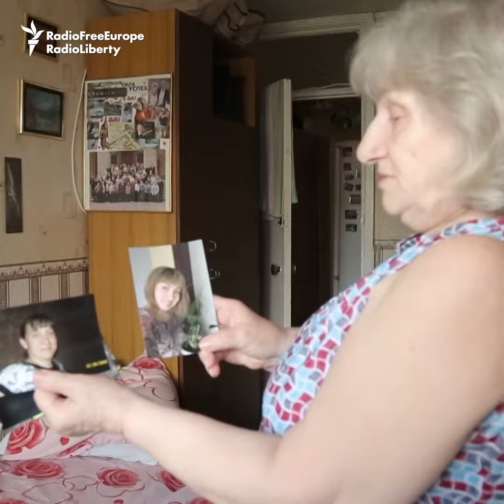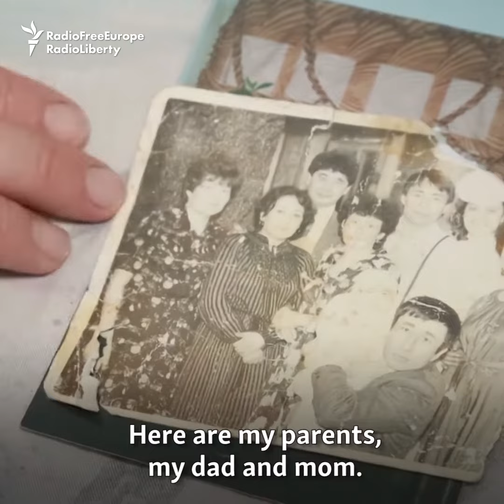Mix-Up At Birth Entangles Russian Families' Fates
In 1987, two babies were accidentally swapped at a hospital in Chelyabinsk, Russia. The consequences of the mistake would profoundly influence the lives of two families. (Current Time TV)